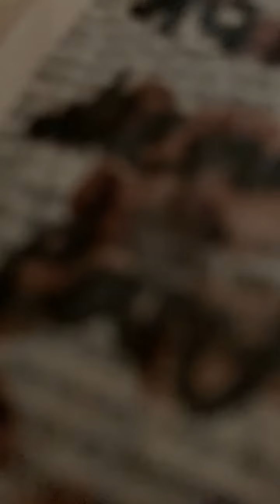Blood over intent/ blood atonement for Heaven on earth